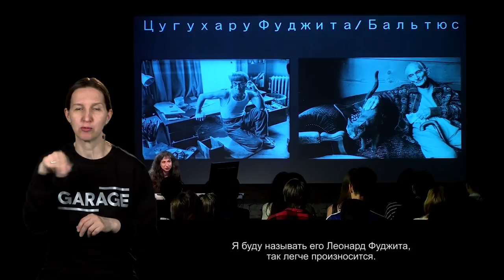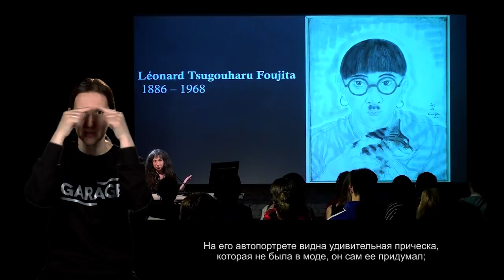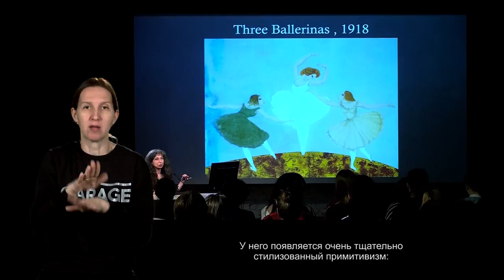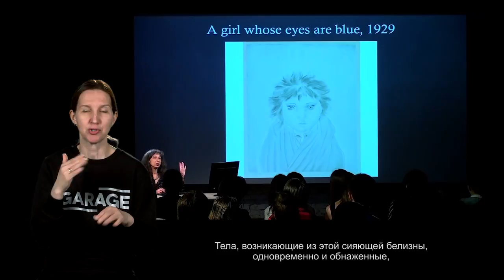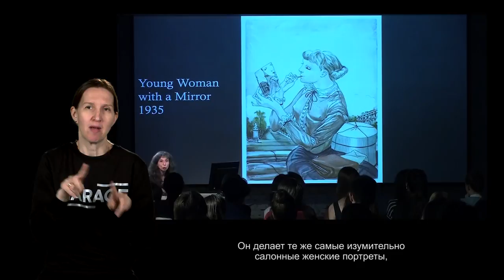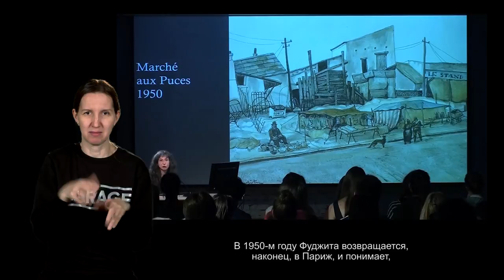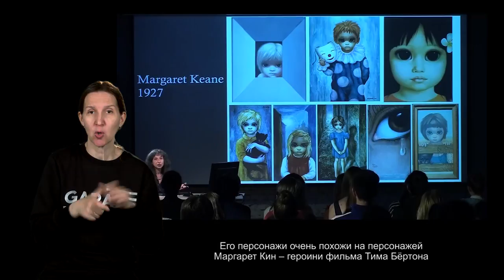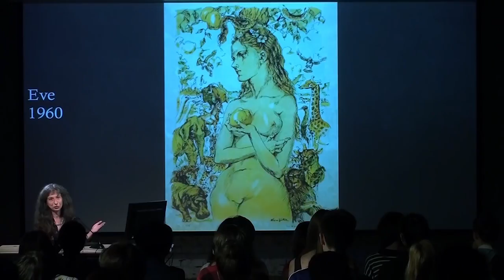Лекция Ирины Кулик «Бальтюс — Цугухару Фуджита. Часть 1»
Бальтюс — Цугухару Фуджита
Часть 1

Бальтюс (1908–2001) — французский художник польского происхождения, выросший в богемной парижской семье. Первая книга его рисунков вышла еще в 1921 году с предисловием Рильке. Фигуративная живопись Бальтюса во многом продолжает классическую традицию. Однако определенное влияние оказали на него современники, особенно сюрреалисты. Его работы отличает эксплицитная эротика. В 1940–1950-е годы Бальтюс оформлял спектакли Антонена Арто и других авангардных режиссеров. Известность принесло ему не только искусство, но и ореол загадочности, который он создал вокруг себя.

Получив художественное образование в токийской Школе изобразительных искусств, Цугухару Фуджита (1886–1968) с 1913 года жил в Париже, где входил в круг Пикассо, Модильяни, Матисса и др. Позже он уедет в Латинскую Америку, затем вернется в Японию, а в 1950-е получит французское гражданство и примет католицизм. Женские портреты, кошки и обнаженное тело — главные мотивы его живописных и графических работ. Традиционные японские техники сочетаются в них с чертами европейского модернизма. Помимо этого, Фуджита прославился своим экстравагантным внешним видом, включавшим характерные очки, усы и стрижку.